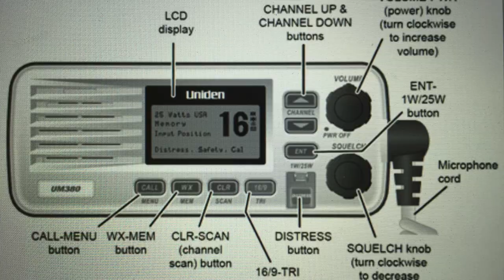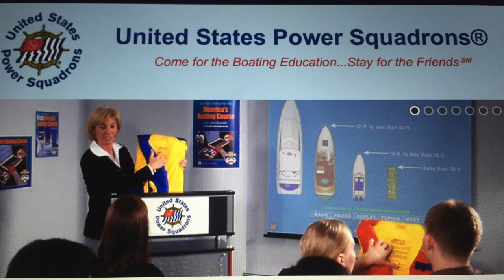CRYC Member Spotlight: Jay & Marty Wetzel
Coral Ridge Yacht Club was established in 1947 and for over 70 years has been a private, waterfront yacht club located along Florida's famed Gold Coast in the heart of Fort Lauderdale. The clubhouse and marina offer stunning views of magnificent yachts, the Intracoastal Waterway, Sunrise Bay and the historical Hugh Taylor Birch State Park.

Members at Coral Ridge Yacht Club enjoy a unique and casually elegant life experience offering rich history and tradition, exceptional facilities, uncompromising service and gracious hospitality.

Coral Ridge Yacht Club is located within easy reach of three major airports: Fort Lauderdale-Hollywood International, Miami International and Palm Beach International. The Club is located just a few blocks from Florida’s finest beaches and attractions, as well as world class shopping at the Galleria Mall, fine dining, nightlife, movie theatres and cultural arts.

Members may come for the magnificent setting and exceptional amenities, but they stay for the enduring friendships, sense of community, congenial warmth and relaxed atmosphere.

Experience life, just better - at Coral Ridge Yacht Club!

Julie O'Neill
Director of Membership & Marketing